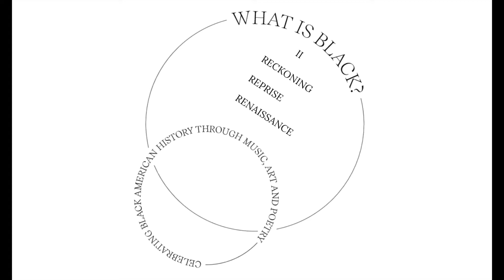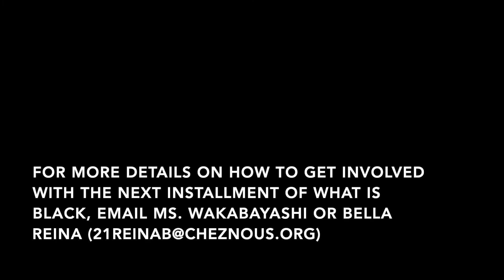What is Black II - Part 1 RECKONING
Produced by Student Directors: Bella Reina, Imani Washington & Fanta Diop
Faculty Advisor: Nicole Wakabayashi